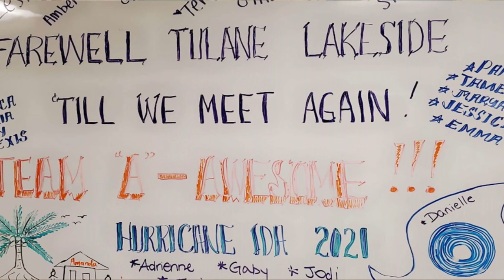RMC Nursing: Showing up for our patients, community and each other